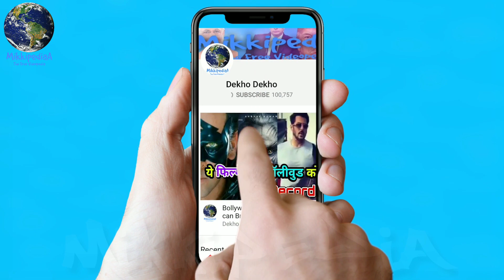The Conclusion Of Robot "2.0", Positive Message Behind Akshay Kumar Role In Robot "2.0"